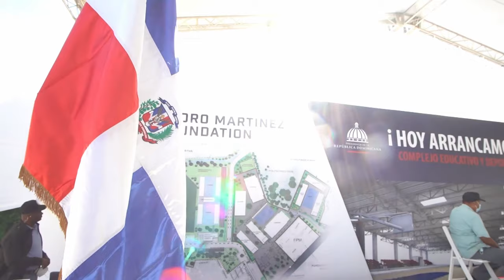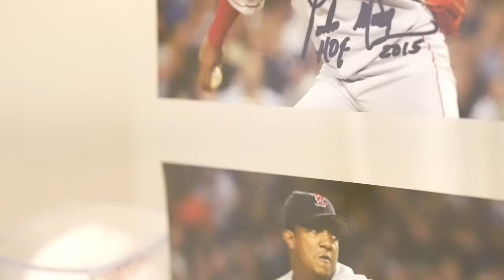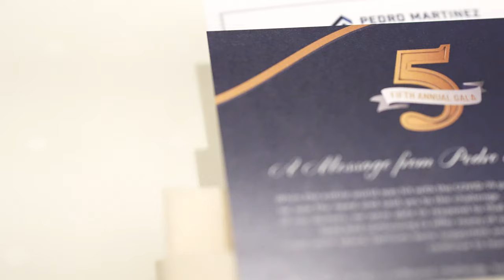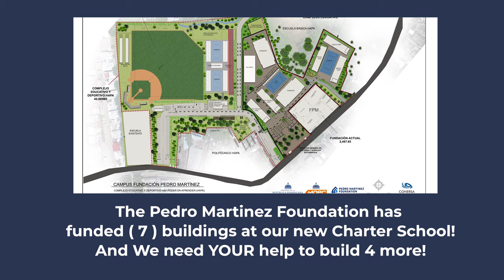Pedro Martinez Foundation Gala (2021)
This is a project i worked on for the Pedro Martinez Foundation! PMF has an annual Gala in Boston, Mass! They're in the middle of launching a brand new school in the Dominican Republic and these kinds of events bring in a lot of outside support! It's an honor to be asked to work on ideas like this!... and it features @mayorkimjaney in her last few days as Mayor of Boston! It was extra special to have her there! Thank you @pmfrd @pmfrd @mrscaromartinez @45pedromartinez for the work you're doing all around the world!